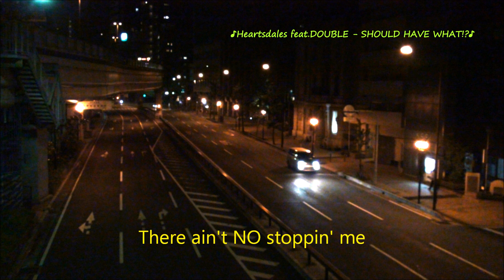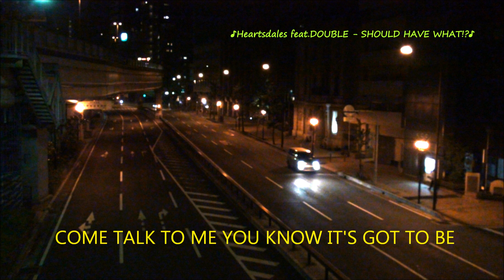無題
この動画は１年くらい前に作ったものです。　一度削除されてるのでしばらくしたら削除するかも。。。